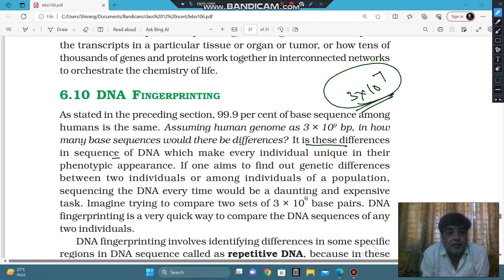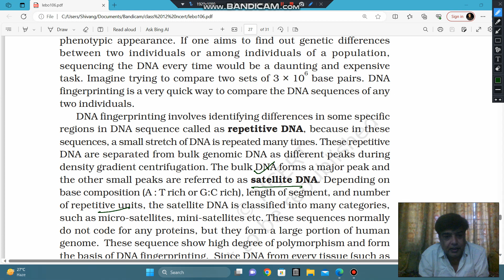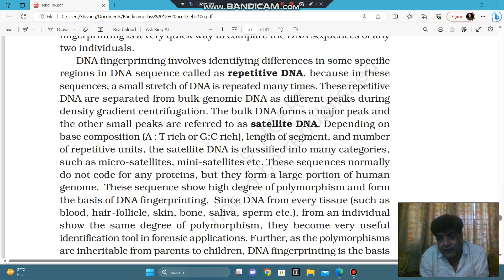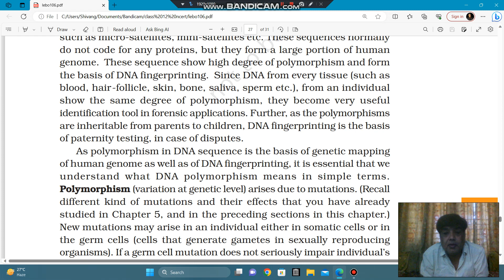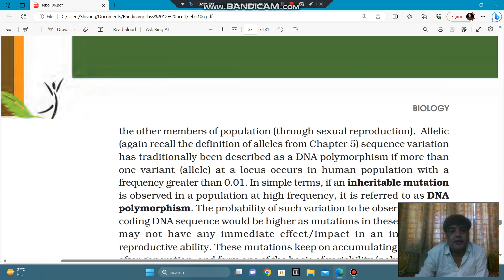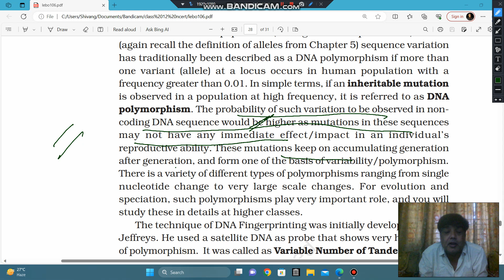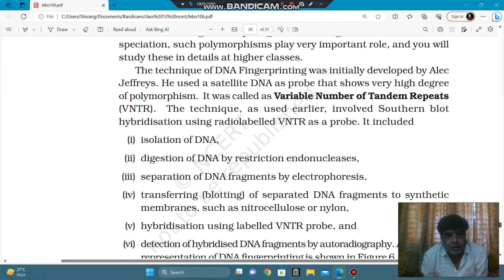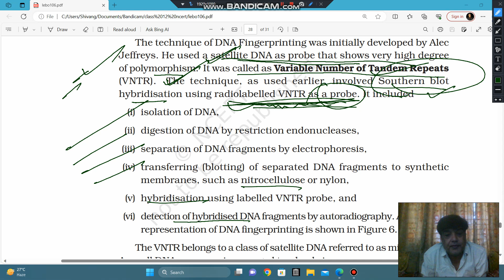DNA fingerprinting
99.9 per cent of base sequence among
humans is the same. Assuming human genome as 3 × 109
 bp, in how
many base sequences would there be differences? It is these differences
in sequence of DNA which make every individual unique in their
phenotypic appearance. If one aims to find out genetic differences
between two individuals or among individuals of a population,
sequencing the DNA every time would be a daunting and expensive
task. Imagine trying to compare two sets of 3 × 106
 base pairs. DNA
fingerprinting is a very quick way to compare the DNA sequences of any